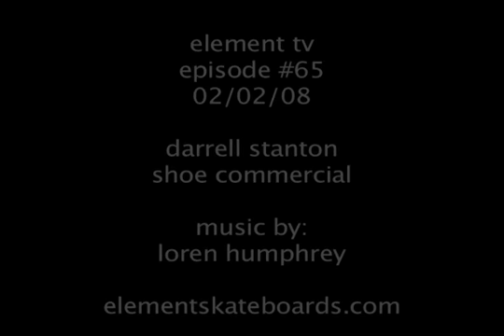Darrell Stanton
element skateboards